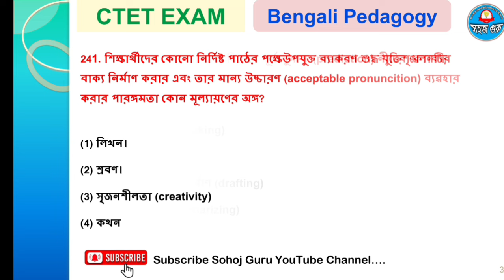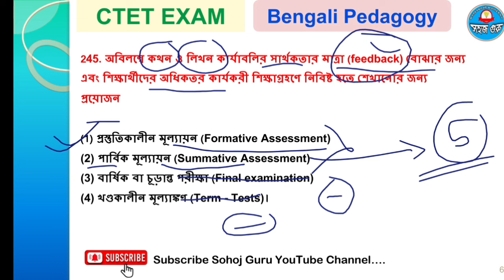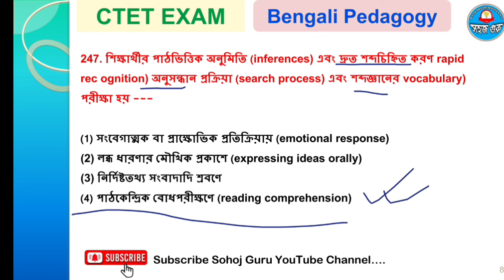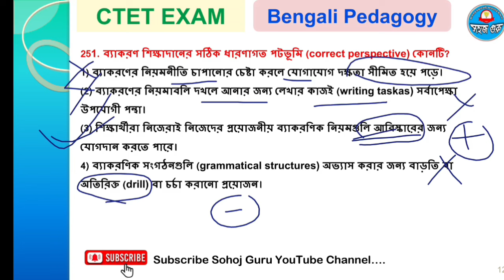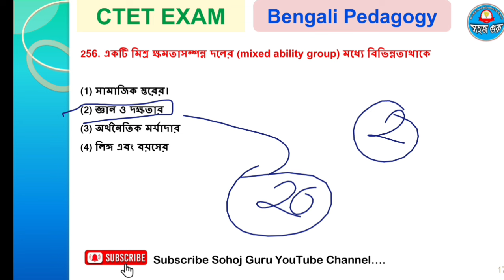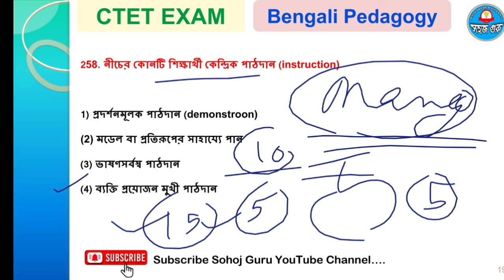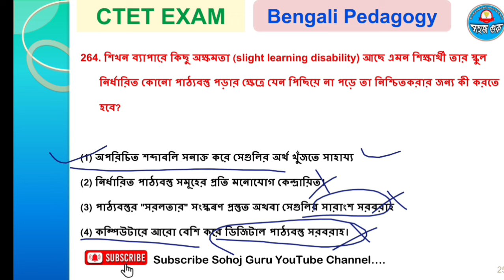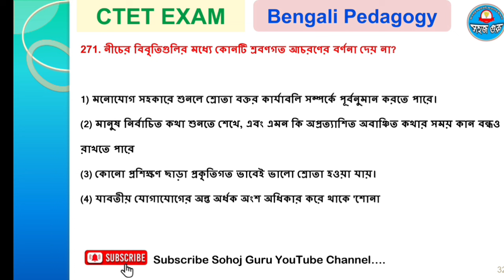CTET EXAM ||Bengali Pedagogy Practice SET 9 || 30 Questions BENGALI Pedagogy for CTET Exam